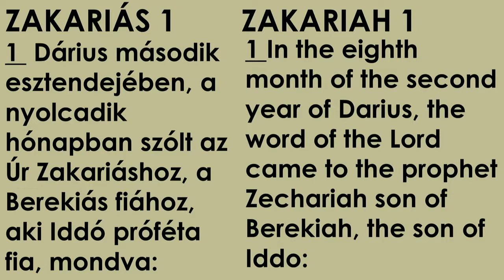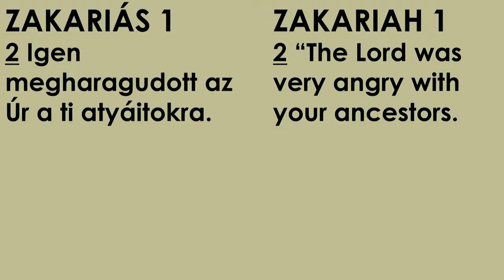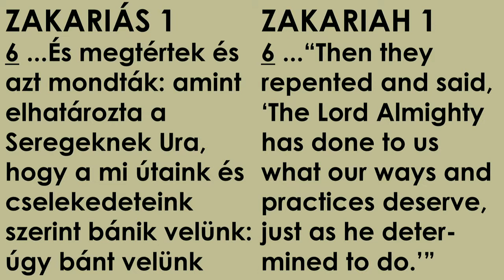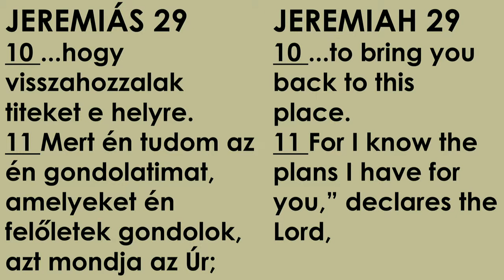2015.04.22. Szerda Németh János: Zakariás 1-2 Tűzfal leszek... Megdicsőítem magam 1. rész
Wednesday Tűzfal leszek... Megdicsőítem magam... Közötted lakozom!!!